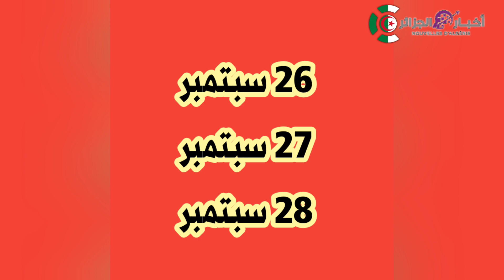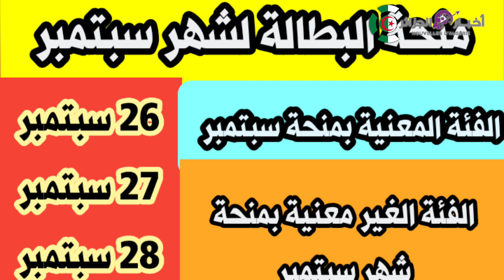منحة البطالة : دخول ثاني دفعة منحة_البطالة لشهر سبتمبر لهذه الفئات /شروط_منحة_البطالة